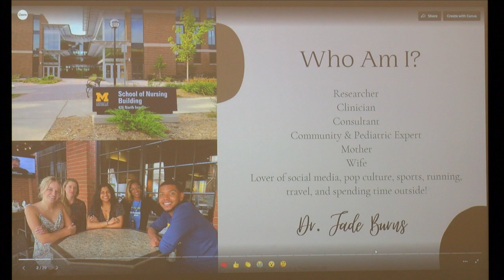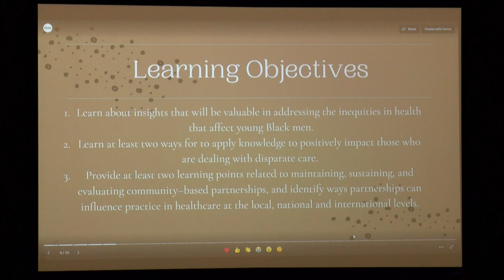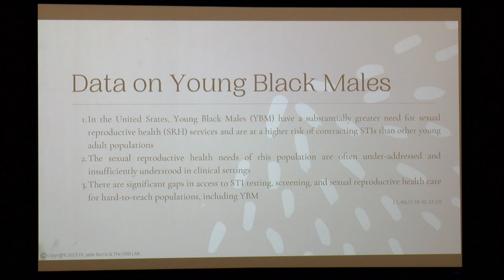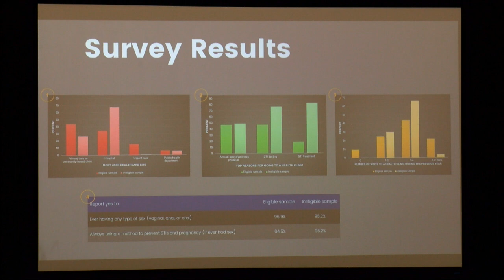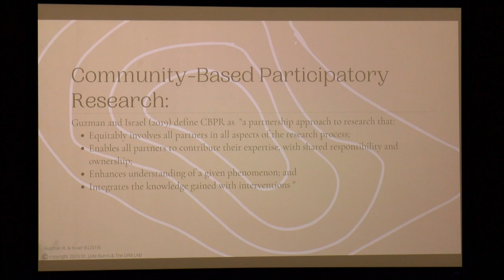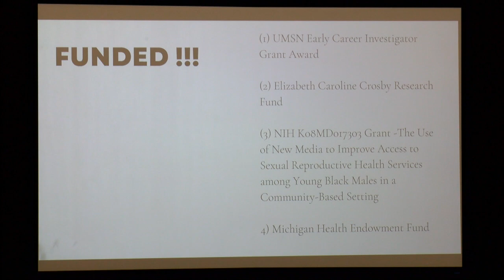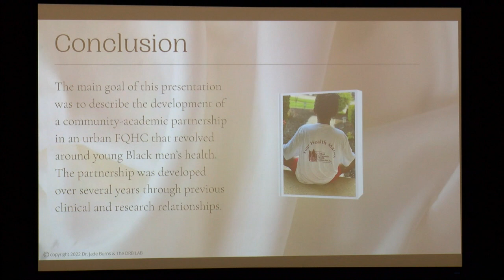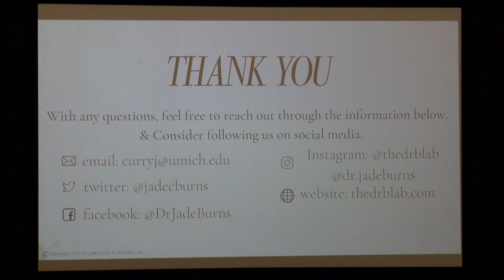Muskegon Community College Lecture Series September 13, 2023 with Dr. Jade Burns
The Muskegon Community College (MCC) Lecture Series returns this month, inviting the community to learn and engage in a variety of topics. For the first lecture of the series, Dr. Jade Burns, an assistant professor at the University of Michigan School of Nursing, will present “Breaking Barriers: Enhancing Reproductive Health Access for Urban Youth through Community-Engaged Research and Social Media.”

The lecture will take place on September 13, 2023, at 6:00 PM in Room 1300 on MCC’s Main Campus, located at 221 S Quarterline Rd.

Dr. Burns, with over 15 years of experience working with youth and young adults in diverse settings, has dedicated her career to groundbreaking approaches that utilize community-engaged research and technology to improve healthcare and sexual health outcomes among adolescents in community healthcare centers. Her work also extends to enhancing nursing practice and training programs in underserved areas.

Andy Wible, Director of the MCC Lecture Series, emphasizes the significance of Dr. Burns’ work, stating, “Public health is central to flourishing communities, and Dr. Burns’ innovative work on equity and social media should assist all MCC allied health students and community health leaders.”

This event is open to the public and free of charge, offering a unique opportunity for the community to engage with cutting-edge research and insights.

The series will continue October 18 and 19, 2023, with Dr. Badrinath Rao, Associate Professor of Sociology and Asian Studies at Kettering University. Rao will speak about deciphering the India phenomenon at 6 p.m. on October 18 at MCC’s Collegiate Hall. The following day at 11:45 a.m. in the Blue and Gold Room, he will speak about what it takes to build a just society with insights from John Rawls.

Muskegon Community College offers 54 associate degree programs and 32 certificate programs in Muskegon, Newaygo, and Ottawa counties. Located on a 100-acre scenic campus, MCC is consistently recognized as one of the top community colleges in the state of Michigan.